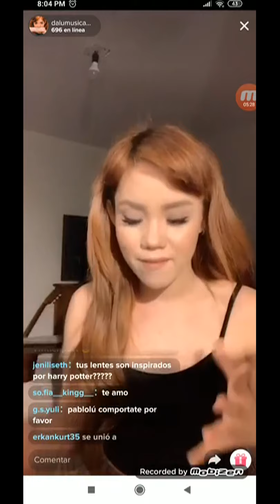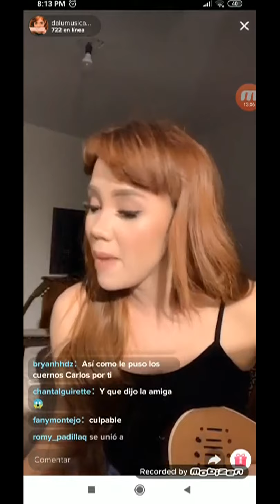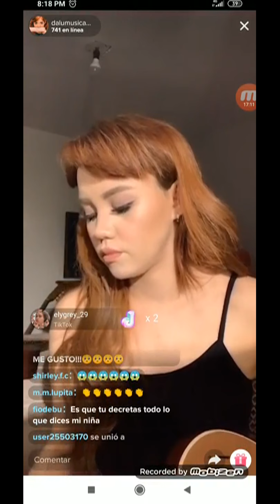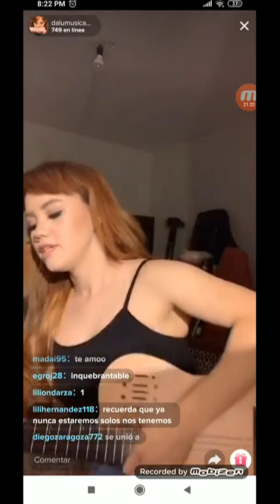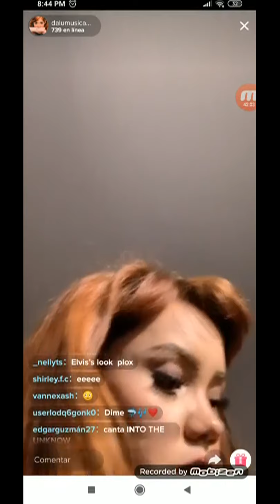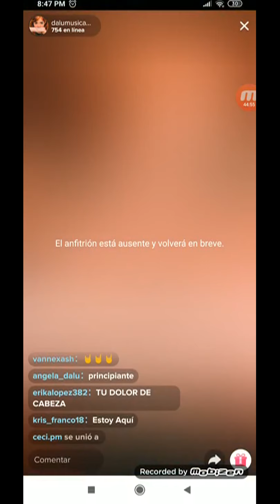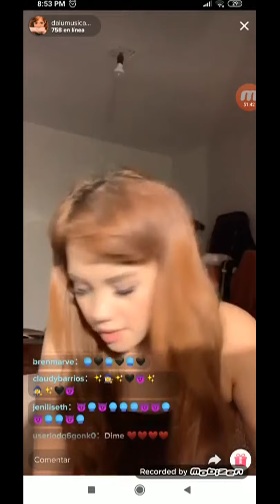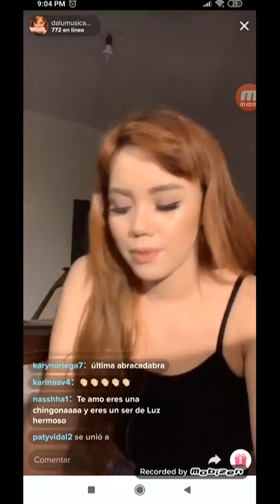DALU PRESENTA CONCIERTO VIRTUAL EN TIK TOK 60 MINUTOS DE CANCIONES